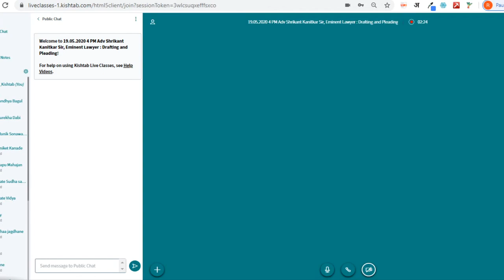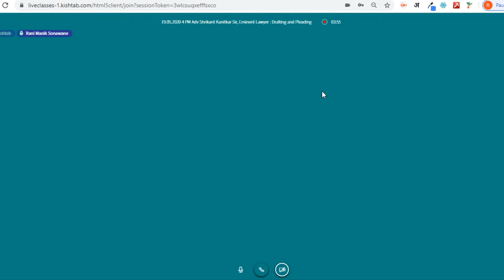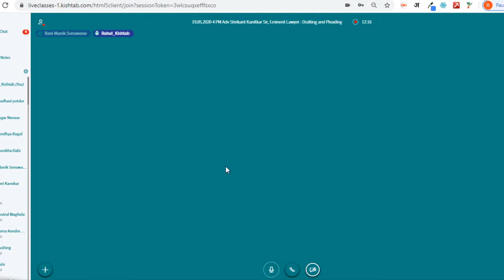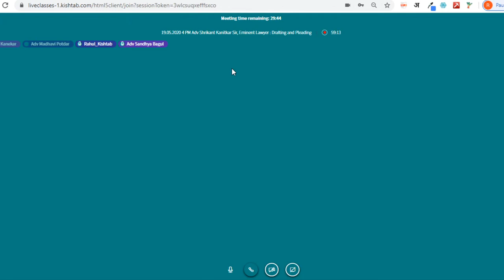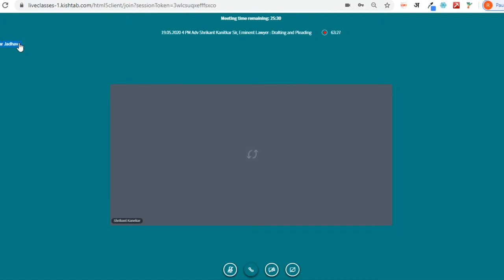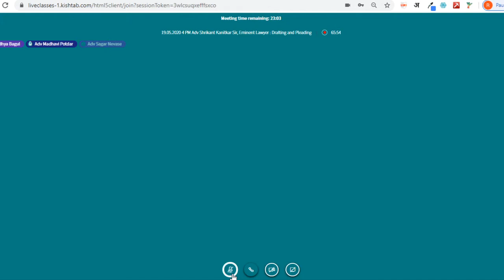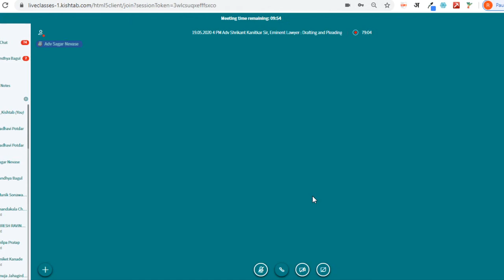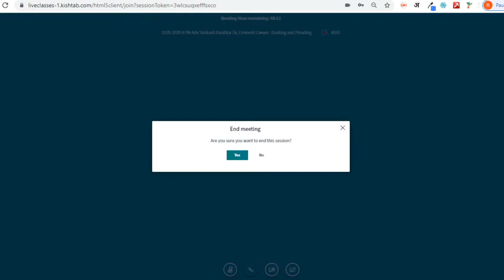Adv Shrikant Kanitkar Sir, Eminent Lawyer — Drafting and Pleading